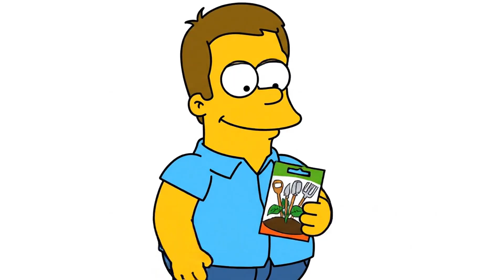The Mathematics of BEING TRAPPED (How Debt Actually Works)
Credit isn’t just borrowing — it’s the backbone of modern economies. This video explains how credit fuels business growth, drives innovation, affects housing markets, creates cycles of boom and bust, and shapes the entire economic system. Understand why credit determines the speed and direction of economic activity.